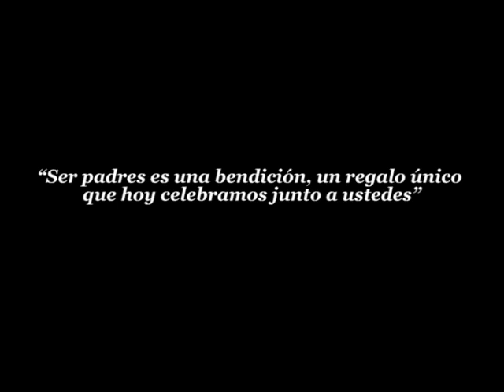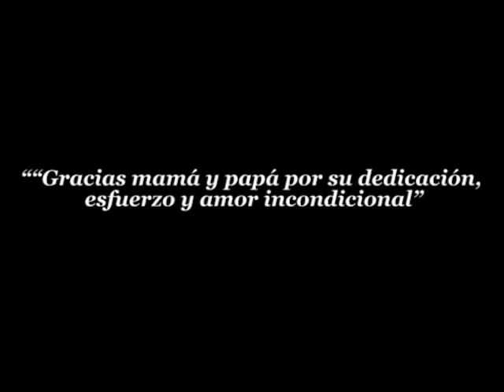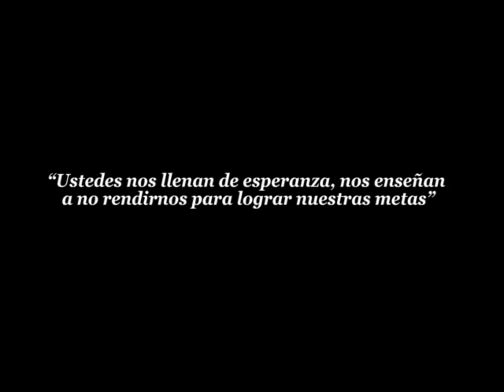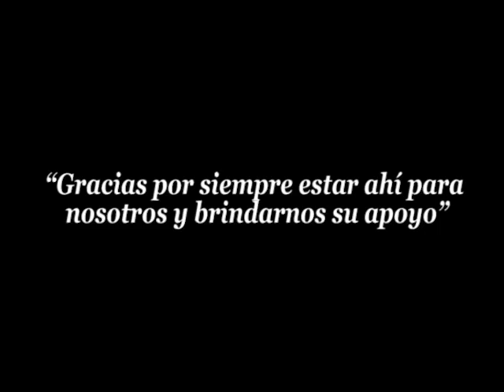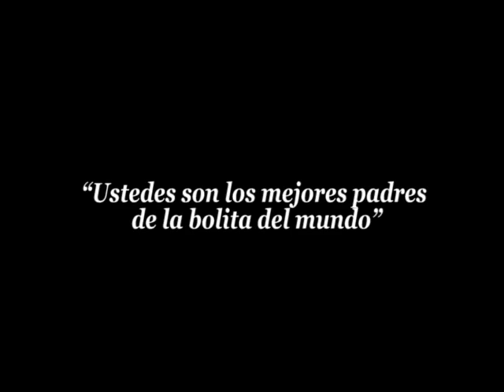Parents Day Show